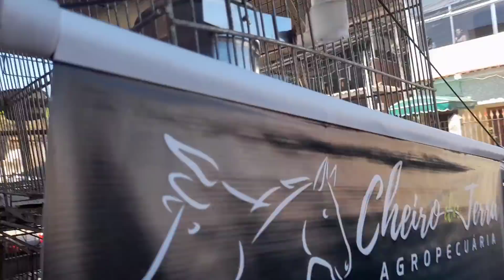TOUR PELO PET SHOP MOSTREI AS AVES// periquitos,agapornis,calopsitas,patos Full HD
AQUI VOCÊ ENCONTRA TUDO QUE PRECISA SOBRE PERIQUITOS AUSTRALIANOS;

QUER DIVULGAR SUA MARCA AQUI NO CANAL?

PLAYLIST, DEPOIS ME AGRADECE.

❤❤"PREZAMOS PELA QUALIDADE DE VIDA DE NOSSOS ANIMAIS"❤❤
@Criando Por Hobby